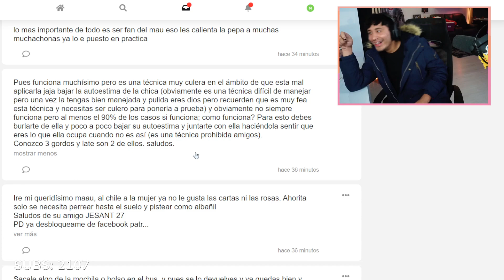La persona mas malvada del Stream